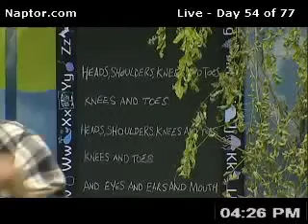Day 54-4 7